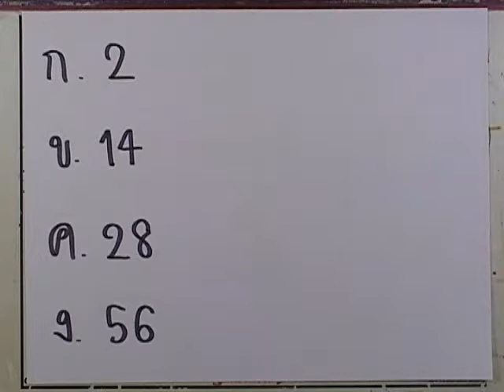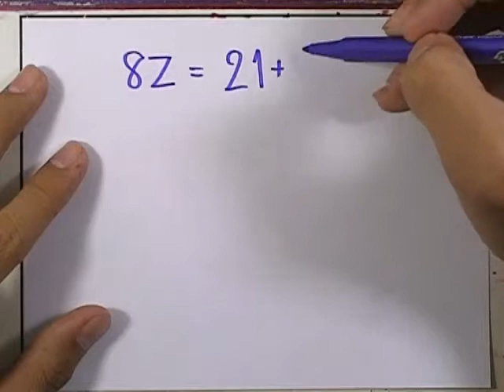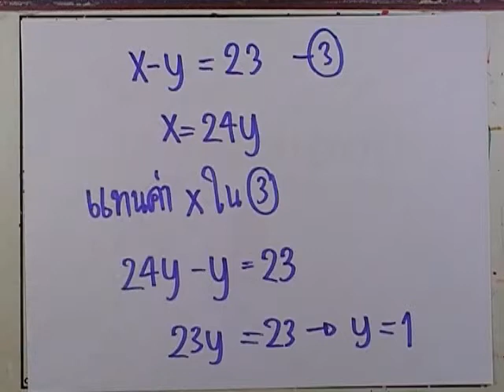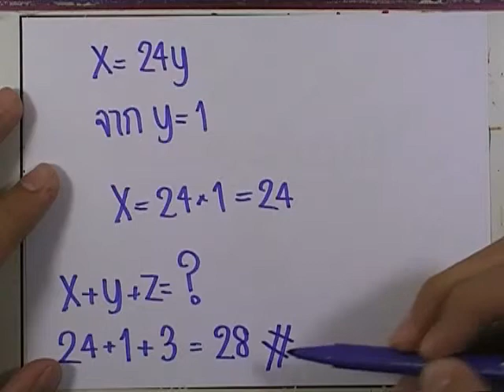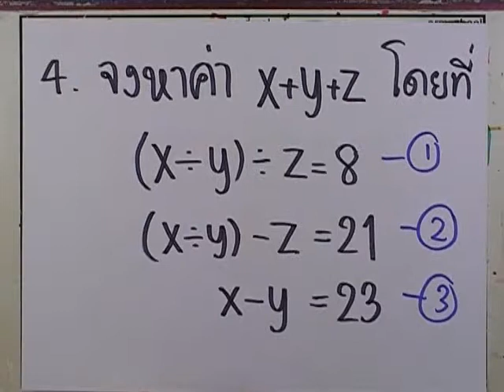ติดเตรียม : โจทย์เลข สอบเตรียมฯ ชุด6 ข้อ04